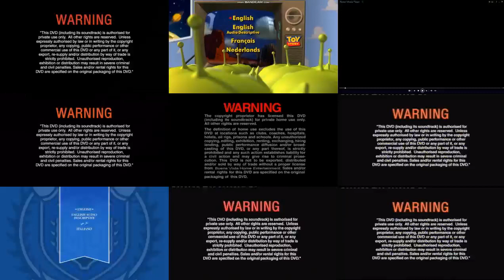Multiple Pixar UK DVD Openings In ONE VIDEO!!!! #1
Movies used:
and MORE!